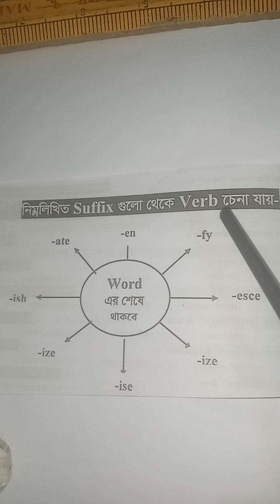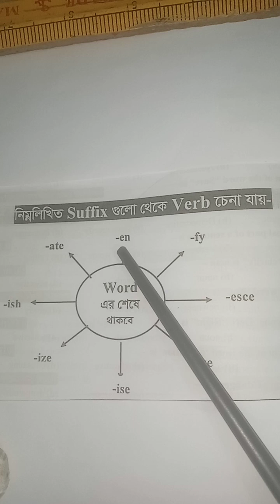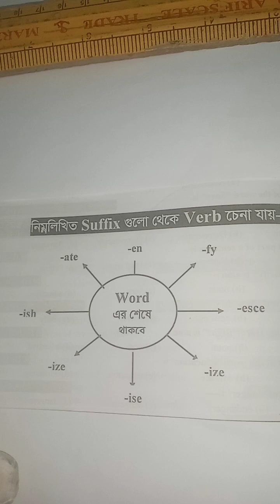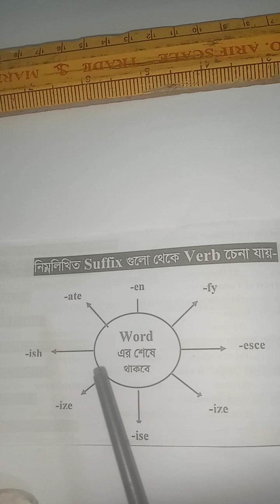Verb Identification in the Easiest Way ||Verb সনাক্তকরণের সহজ উপায়